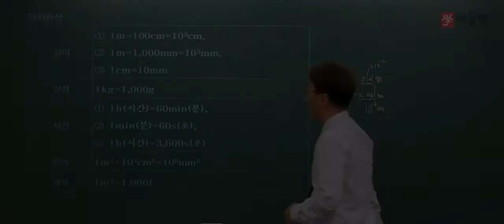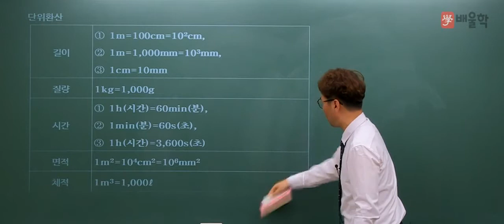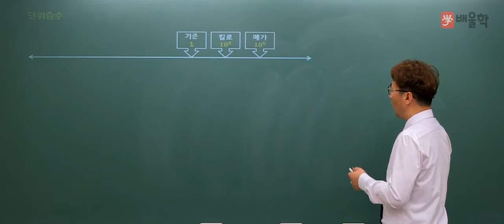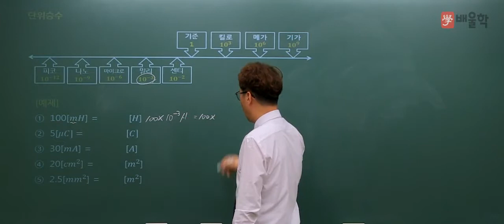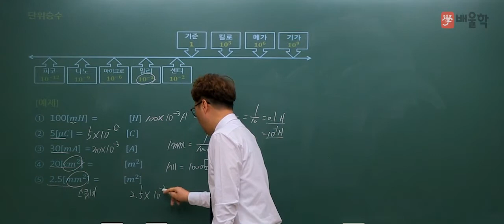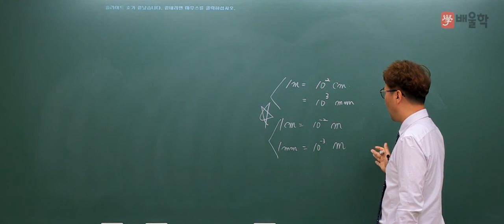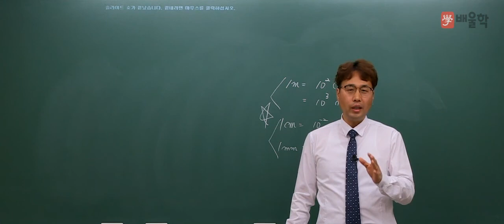[소방설비기사] 기초수학 03 단위환산 - 김상현 기술사